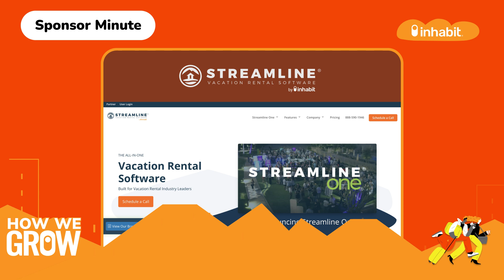Unlocking AI’s Potential with Francois Gouelo of Enso Connect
In this episode of How We Grow: The Vacation Rental Show, host Lynell Gordon is joined by Francois Gouelo of Enso Connect.

Topics they cover:
-The future of AI in hospitality
-Potential AI use cases
-Using AI to train your team

Francois Gouelo is the Co-Founder and CEO of Enso Connect, a guest experience operating software that leverages smart home devices and AI communication to provide a seamless experience to homeowners, property managers, and guests.

Episode Highlights:

[00:41] The Future of AI – With the rise of AI, it is common to hear concerns over it taking over jobs and replacing the need for people. To Francois, this is not the case. He sees AI as a new capability for humans to leverage, especially in hospitality. The human aspect allows for personalization, whereas the AI aspect allows for scalability.

[01:23] AI Use Cases – AI has many use cases across all industries. While Francois’s background is specifically focused on the linguistics side, he sees potential applications across all facets of AI. From an image perspective, AI could enhance any graphic design you present on your website's different OTAs. It could be utilized in your videos to reduce the amount of time you have to put into recording different aspects. On the language side, it can write content for you and answer the low-stakes questions from guests. You can even train language models with your documentation so your staff can ask simple questions on unfamiliar processes and get an instant answer. AI will help answer your guests, train your team, write your content, and simplify the process.

[03:52] AI-Supported Training – To use AI to help train your team, you must create a knowledge base somewhere. As well as using software like Streamline, Francois copied and pasted all of his documentation into ChatGPT, creating property-specific folders that any team member can access to find the necessary information without digging through pages and pages of documentation.